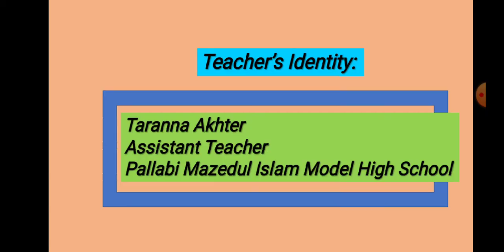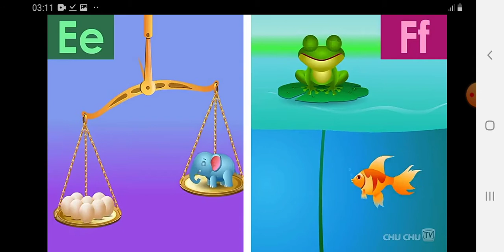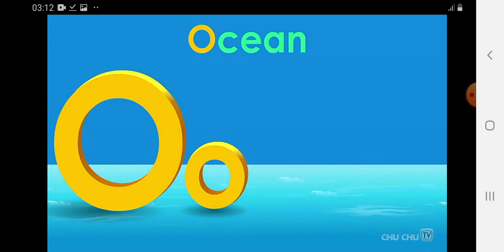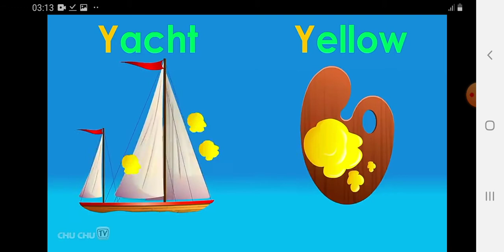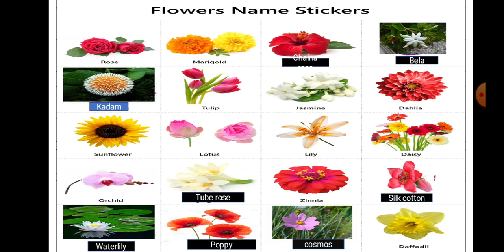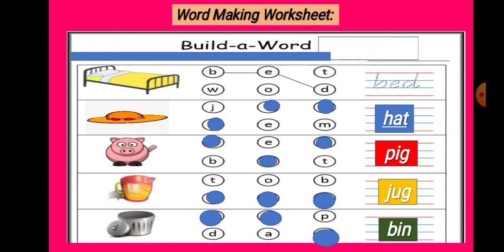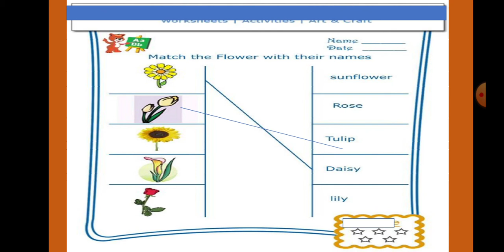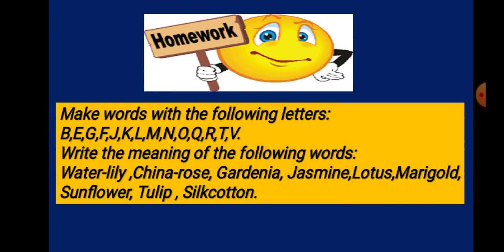class 2 English 1/10/20